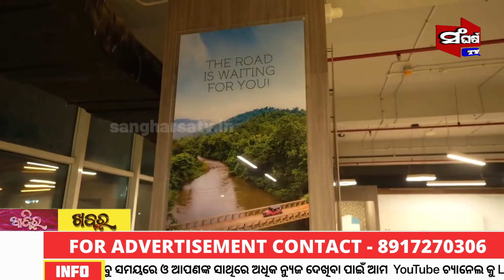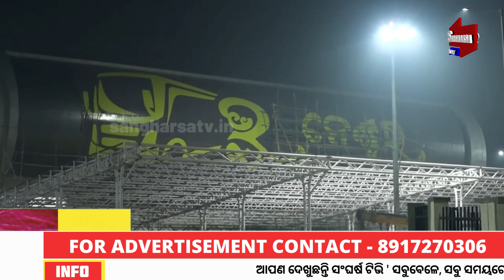ଭୋର ୪ ଟା ରେ ବରମୁଣ୍ଡା ବସଷ୍ଟାଣ୍ଡ କାର୍ଯ ତଦାରଖ || Sangharsatv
ଭୋର ୪ ଟା ରେ ବରମୁଣ୍ଡା ବସଷ୍ଟାଣ୍ଡ କାର୍ଯ ତଦାରଖ